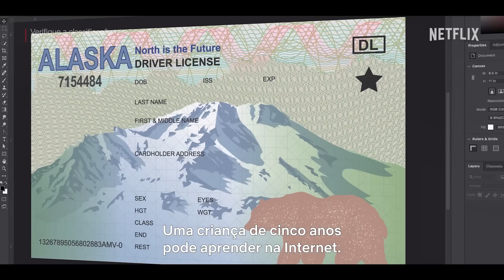As Falsificadoras | Trailer oficial | Netflix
A história inacreditável de duas adolescentes que, sem querer, acabaram construindo (e perdendo) um dos maiores impérios de identidades falsas da América do Norte.

Zoe e Becca decidem construir um império só com a fabricação de identidades falsas. Quando a empreitada começa a dar certo, elas descobrem que o crime não compensa.